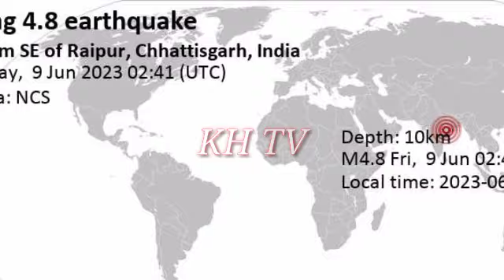earthquake today in India | Powerful magnitude hits,Mahāsamund, Mahasamund, Chhattisgarh, India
Moderate mag. 4.8 earthquake - Odisha, 48 km southeast of Mahāsamund, Mahasamund, Chhattisgarh, India, on Friday, Jun 9, 2023 at 8:11 am local time. according to the NCS (National Center for Seismology reported.
Updated: Jun 9, 2023 04:01 GMT - 28 minutes ago refresh
I felt this quake
QUAKE DATA | INTERACTIVE MAP | USER REPORTS | EARLIER QUAKES HERE | QUAKES IN INDIA | ODISHA | CHHATTISGARH
The world KH TV earthquake updates all countries especially June 2023